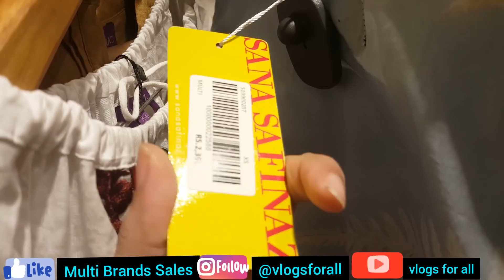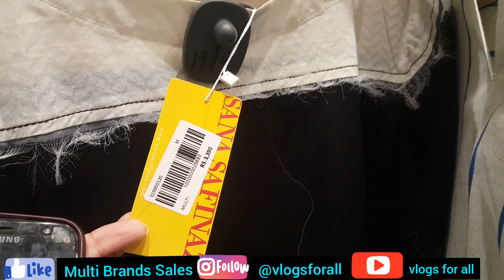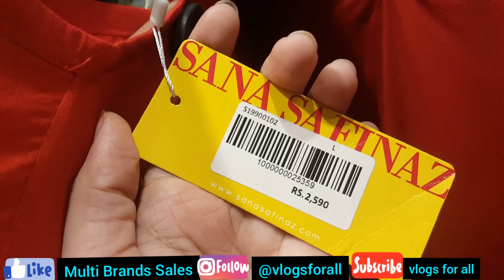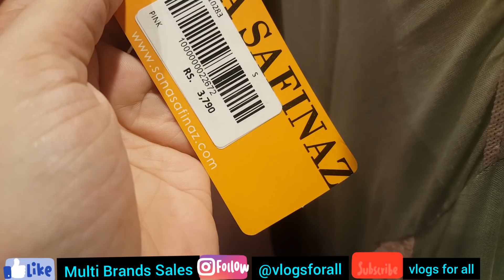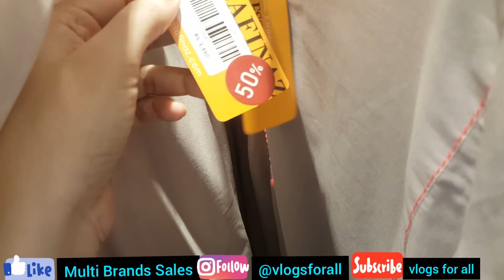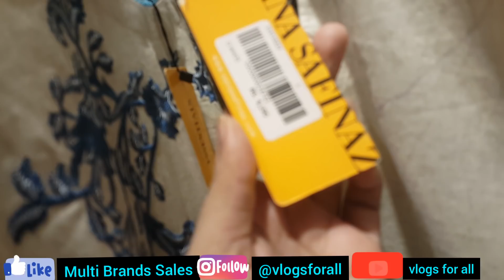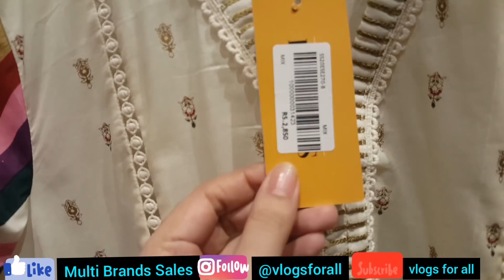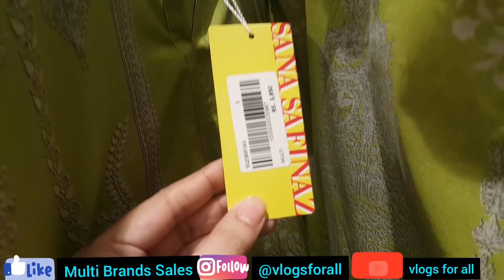Flat 60% off Sana Safinaz sale- Worldwide shipping- Vlogs for all